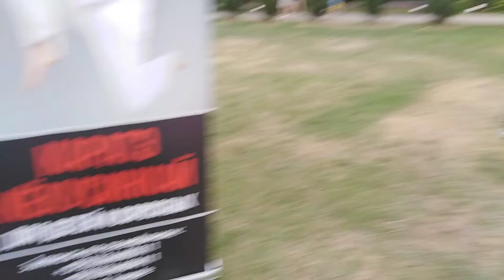Фестиваль БУКИДС. КАРАТЕ КИОКУСИНКАЙ. Мастер-класс в Ботаническом саду 21.08.2022.